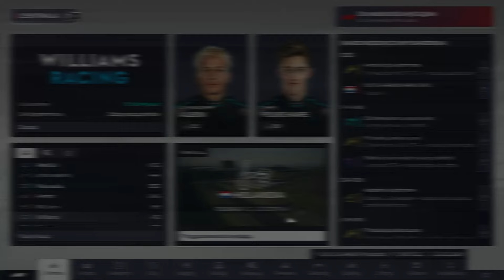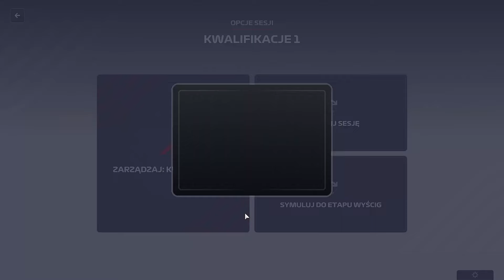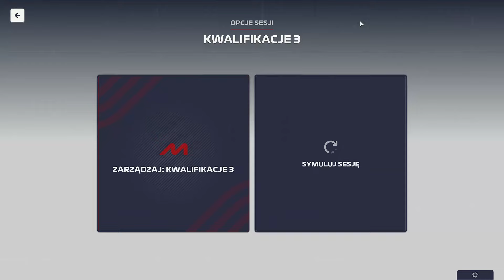Zagrajmy w F1 Manager 2023 - odc. 35 - Theo liderem Williamsa?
Zaczynamy nowy sezon F1 Managera, tym razem w wersji 2023 i zgodnie z Waszym wyborem naszym celem będzie przywrócić chwałę Williamsowi... Zadanie na pewno karkołomne, ale czym byłaby rozgrywka bez wyzwania!

Mody graficzne stworzone przez GLXFX do pobrania ze strony racedepartment.com